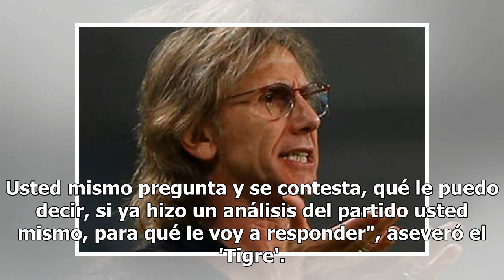El día que Gareca fue cuestionado por periodista tras caer goleado ante Brasil [VIDEO]